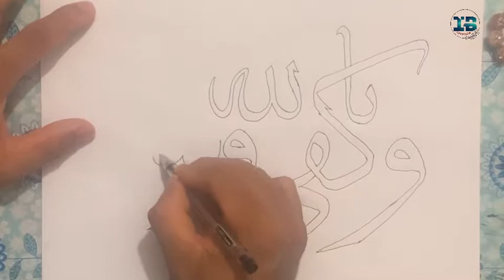Wakafa billahi wakeela | وكفى بالله وكيلا | arabic Calligraphy | Ib Creation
islamic art,
malayalam madh sogs
these kinds of videos you can find in this channel